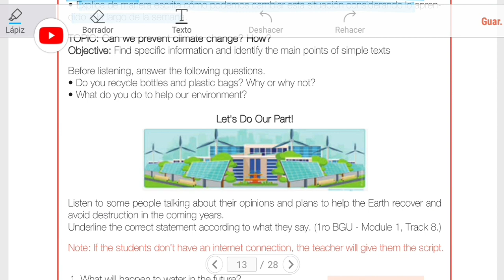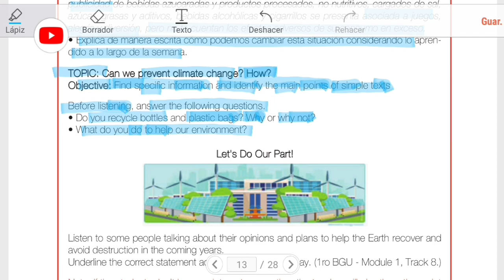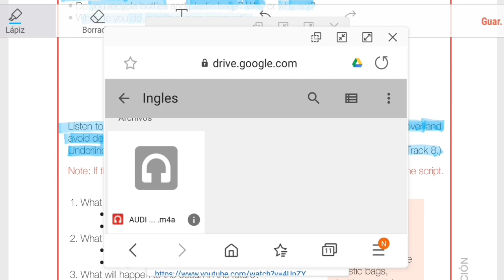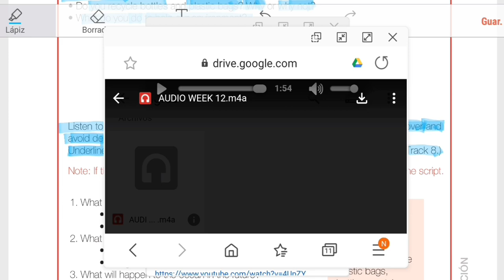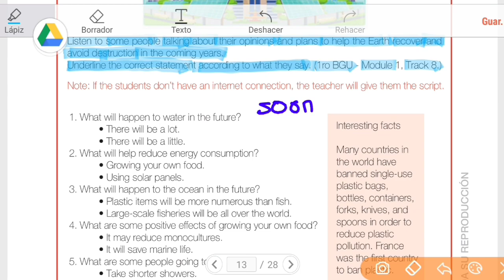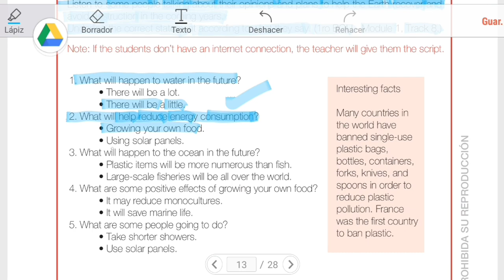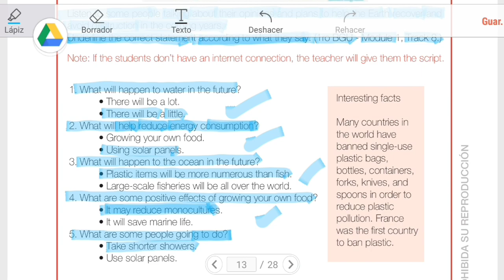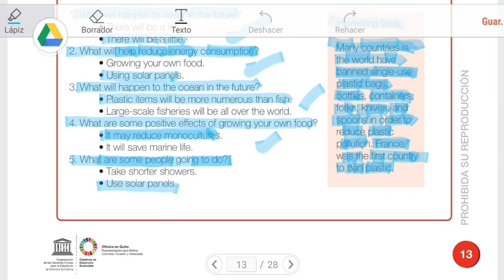Proyecto 1, Semana 2 Bachillerato INGLES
Guía de Inglés de Bachillerato proyecto 1 semana 2
🔴 Enlace para ver los vídeos de las demás materias 👇